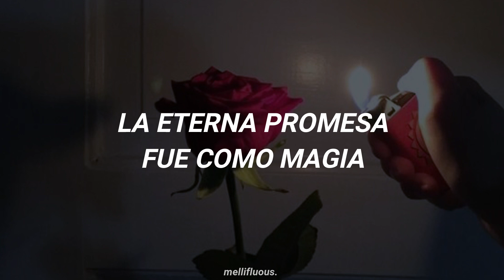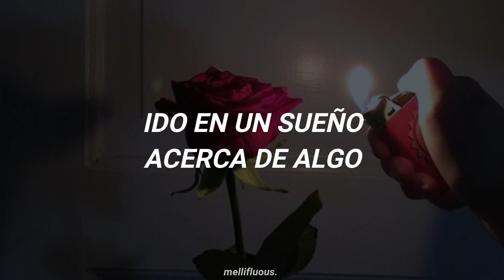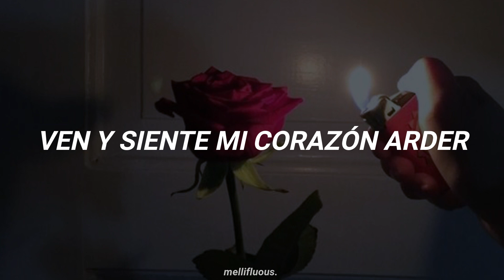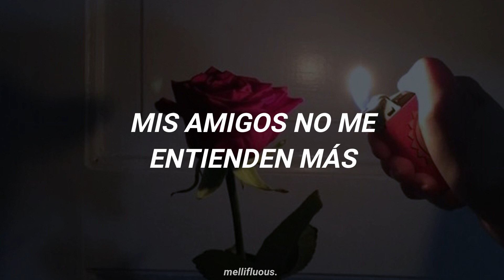TXT - Can't You See Me? (Sub. Español)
- - - - - - - - - - - - - - - - - - - - - - - - - ✧ﾟ･: *
txt
txt can't you see me? traducida
txt can't you see me? español
txt can't you see me? subtitulada
txt can't you see me? traducida al español
txt can't you see me? traducción
txt can't you see me? lyrics